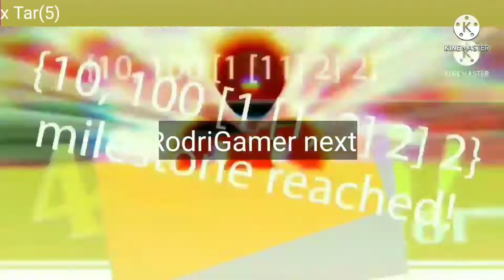Clicking the button A.I times Part 181 - Tar^10(3)